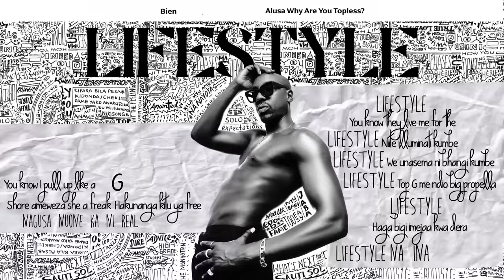Bien ft Scar Mkadinali - Lifestyle (Official Audio)